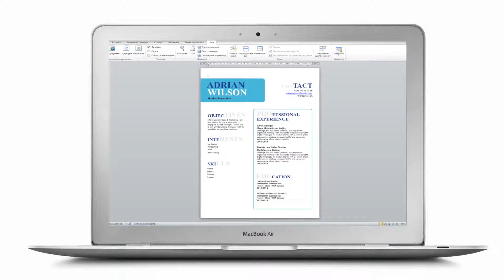CV builder "Appropriate" - by Mycvfactory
Looking for an eye-catching and functional student resume template? Then, look no further! The Appropriate Resume is just for you! This resume template uses an excellent selection of colors, shapes, and texts with great effectivity as all the sections of your CV are clearly highlighted. Your professional experience and educational background are showcased in a clear and comprehensive style of writing that presents all the content in an easy-to-read format. This is further added by your skills and interests, which complements your already impeccable qualifications of the job.

If you want to customize this resume, then don't worry! All the features within this resume can be easily edited. Colors, graphics, and style—all of it can be changed. This resume has a simple, yet eye-catching and well-organized lay out that greatly helps you on your job search!